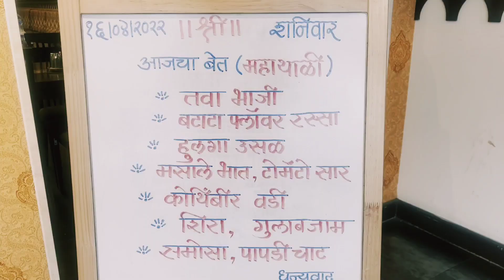Peshwa restaurant, dubai ( Maharashtrian cuisine for the world ) Aj.Ajinkya,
Kazim Mohd.Al Khafajy Bldg
Shop No 6B, Near Karama
Post Office, Dubai, UAE